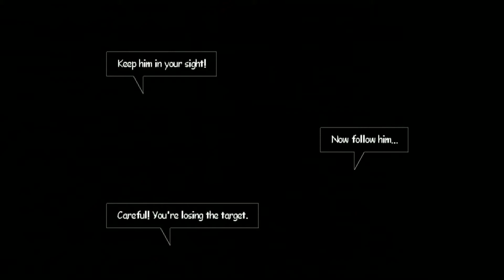Vortex Tests: XIII (No Commentary)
Random gameplay of XIII (an original Xbox game played on Xbox 360).